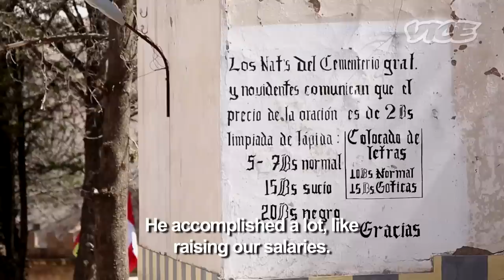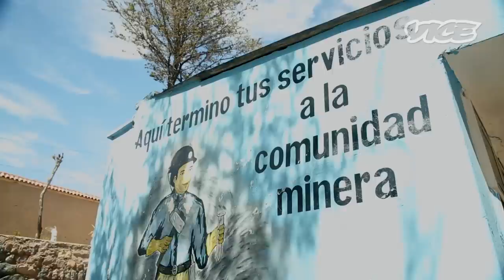Bolivia's Child Laborers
In 1936, George Orwell visited a coal mine in Grimethorpe, England. "The place is like... my own mental picture of hell," he wrote of the experience. "Most of the things one imagines in hell are there—heat, noise, confusion, darkness, foul air, and, above all, unbearably cramped space." Orwell was a lanky guy, 6'3" or 6'2", and I am too, so I was reminded of his comparison recently while crawling through a tunnel as dank and dark as a medieval sewer, nearly a mile underground in one of the oldest active mines in Latin America, the Cerro Rico in Potosí, Bolivia. The chutes were so narrow that I couldn't have turned around—or turned back—even if I'd wanted to.